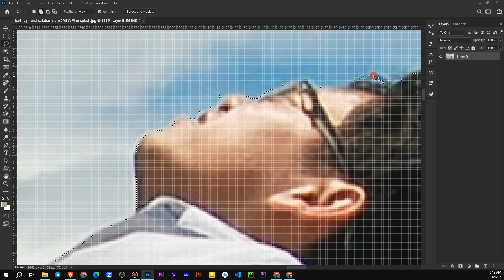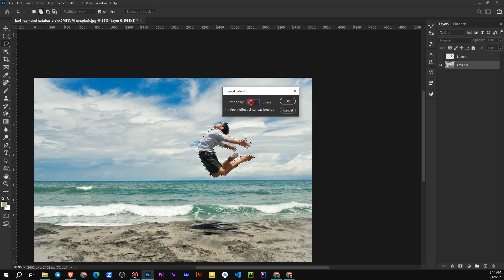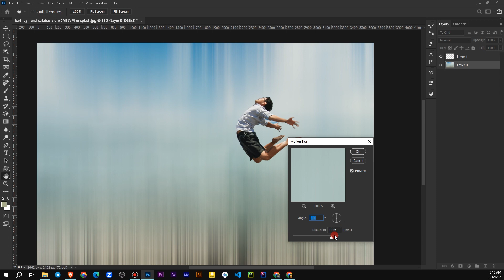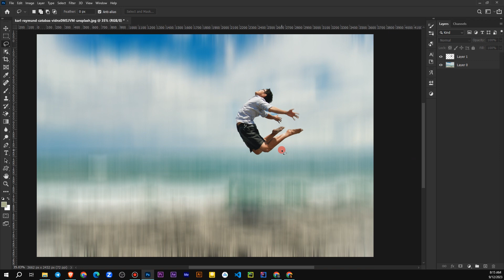How To Create Stunning Motion Blur Effect in Photoshop | No Talking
Step-by-Step Tutorial: Motion Blur Effect in Photoshop